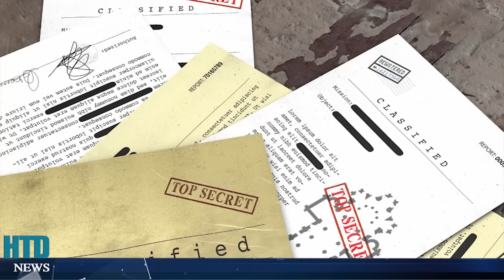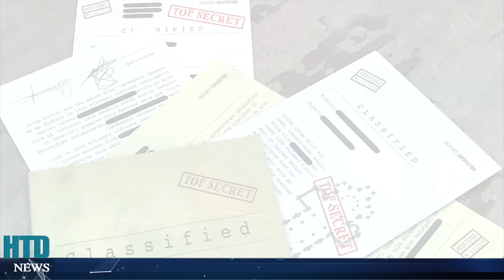Phương Tây và Mỹ SỐC! Ukraine bất ngờ trình vũ khí diệt hạm làm chủ lực cuộc tấn cống ở Biển Đen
Phương Tây và Mỹ SỐC! Ukraine bất ngờ trình vũ khí diệt hạm làm chủ lực cuộc tân cống ở Biển Đen.